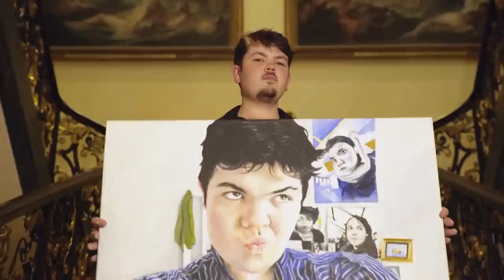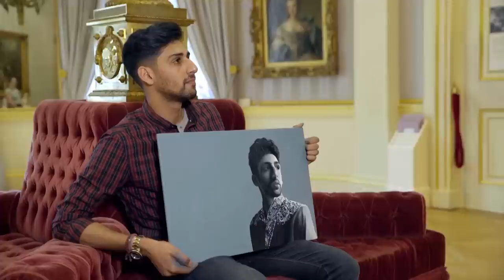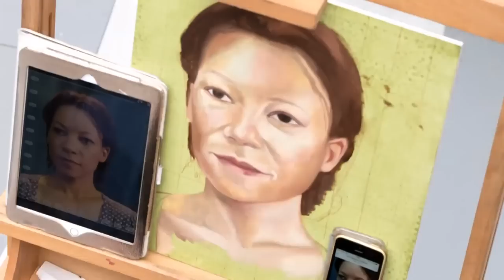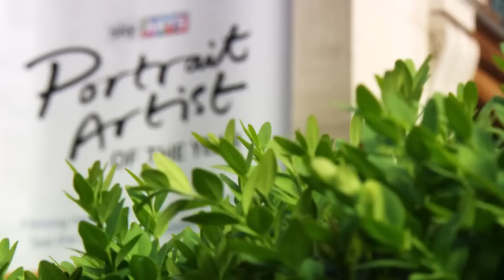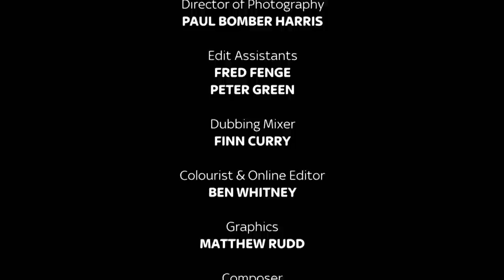Portrait Artist of the Year | S03 E02 | All Documentary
This week, the contestants paint celebrity sitters Sue Perkins, Richard E Grant and Nina Sosanya. But who will the judges send through to the next round?

Portrait Artist of the Year is a competition art show aiming to find the best portrait painter of the year.
Each episode features a regional competition and contestants are challenged to produce a portrait of one of three famous sitters.
As the competition goes on, three artists will remain, and these finalists will have their work displayed in the world-famous National Portrait Gallery in London. The winner eventually receives a $10,000 commission to become a permanent part of the British Library!